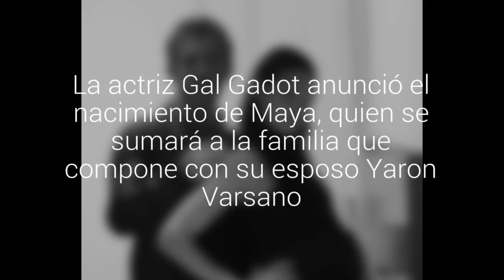Protagonista de "Wonder Woman" dio a luz a su segunda hija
La actriz israelí Gal Gadot anunció a través de Instagram el nacimiento de Maya, quien se sumará a la familia que compone con su esposo Yaron Varsano.